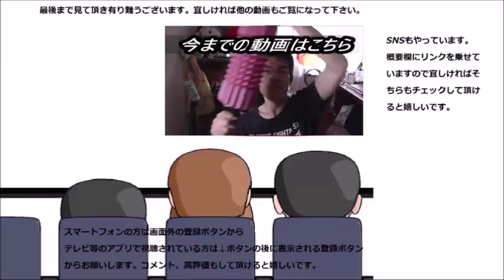十五夜の時期に突入したのでマクドナルドの二代目月見バーガー食べてみた でも実は私……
十五夜の時期に突入したのでマクドナルドの二代目月見バーガーを食べてみました。でも実は私……何ですよね……